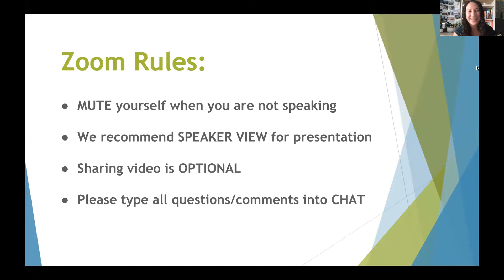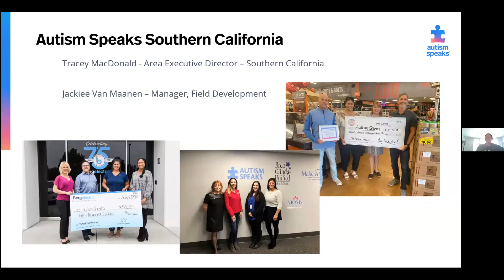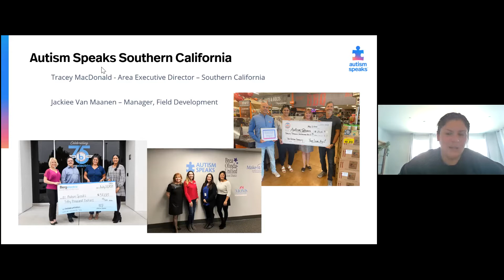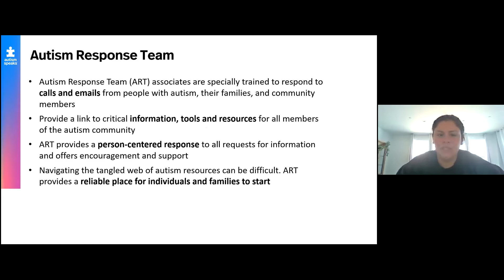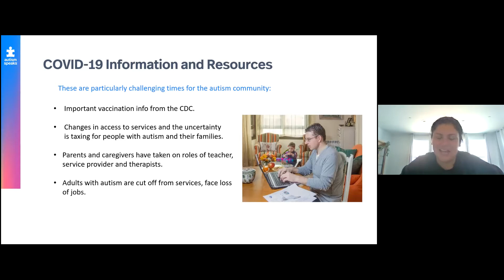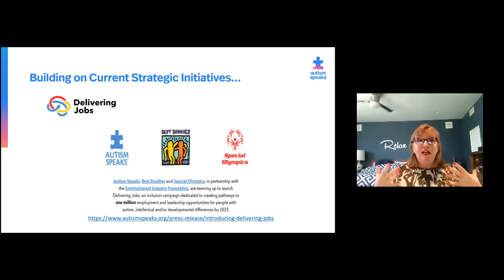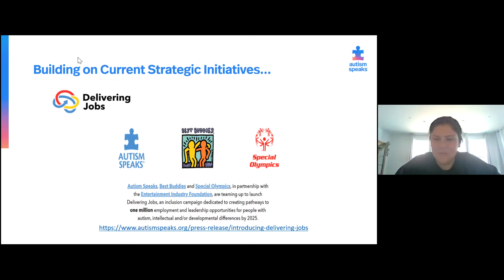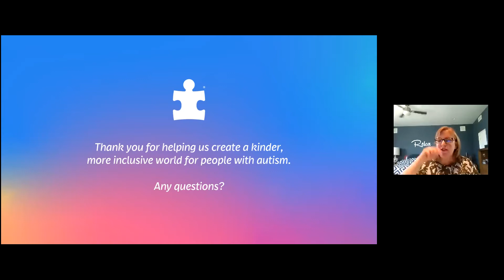Autism Speaks Southern California: Autism at Work Employment Initiative